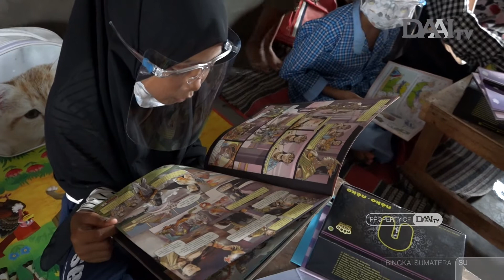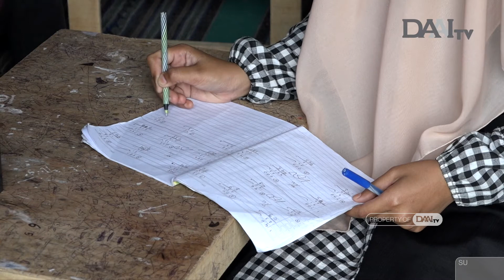TEKAD DEWI UNTUK PENDIDIKAN ANAK BANGSA | Bingkai Sumatera